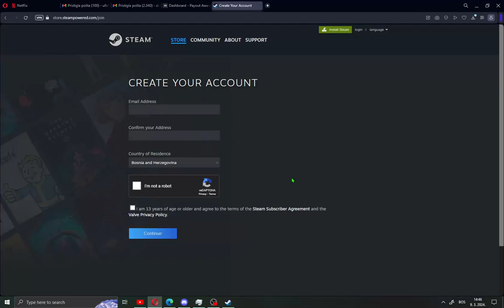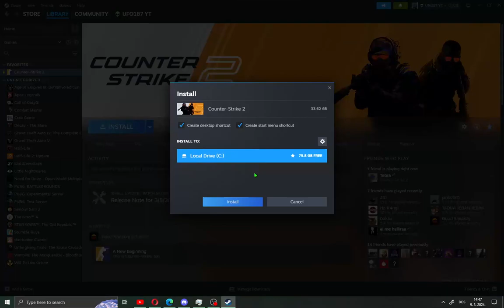How to Download and Play CS2 on PC | 2025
Ufo187 is the home of technology-based how-to's, guides, gaming & tips